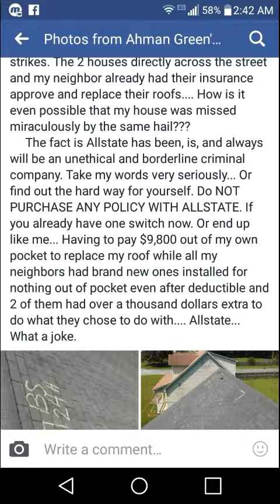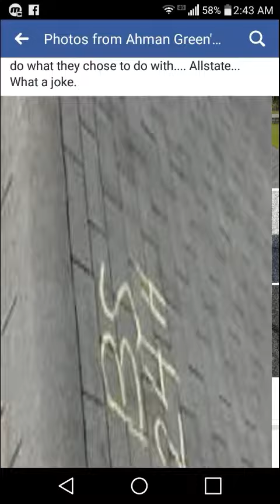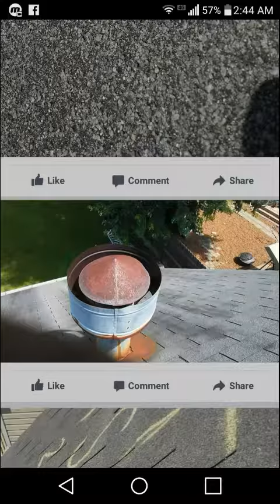Allstate Insurance denied my storm claim. Roof destroyed by hail and wind.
Allstate Homeowners Insurance... The worst of all time. Watch the video. A brief explanation of circumstances with photos of roof.